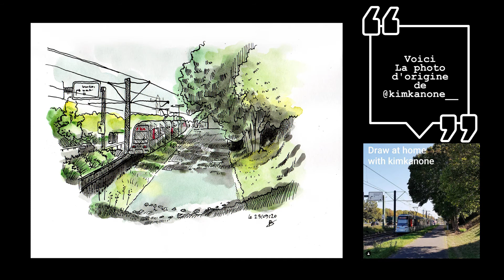Dessiner un tramway - DTIYS - Les dessins d'Oswald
Bonjour,

Pour ce septième timelapse, on dessine un tramway à partir du compte de "kimkanone__" sur instagram dont je vous mets les liens vers ses réseaux à la fin de ma description.

Je commence par poser la couleur à l'aquarelle, ensuite à dessiner à la plume en débutant par la silhouette. En enfin, je termine par les détails...

En espérant que cette petite vidéo vous à plus, et il se pourrais que je renouvelle expérience, et que cela devienne régulier !

Merci.